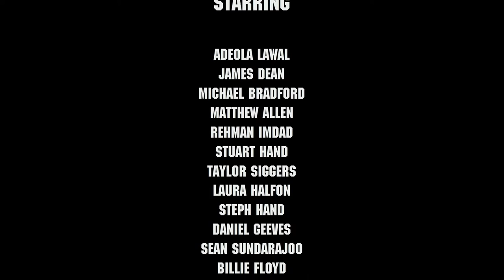Milton Keynes Lip Sync "Be Our Guest"